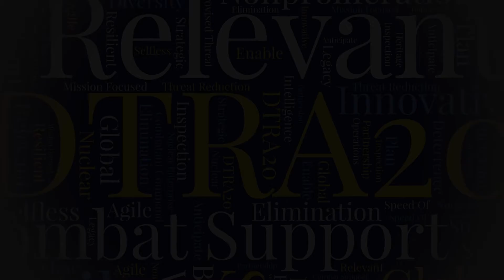DTRA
Hear from individuals who work for the Defense Threat Reduction Agency and where they see the agency going in the future.